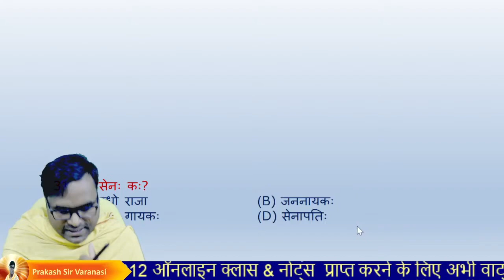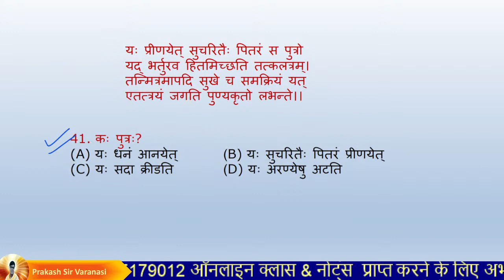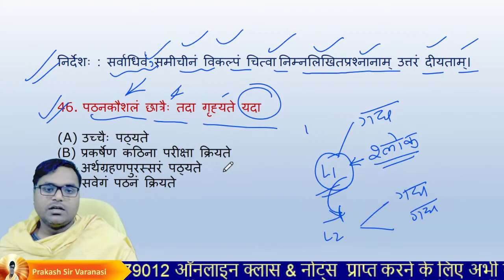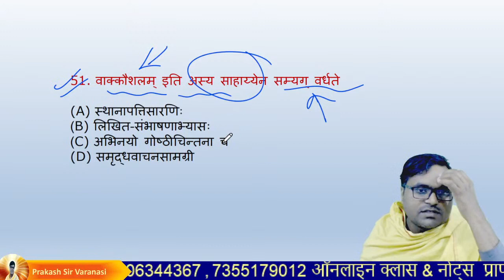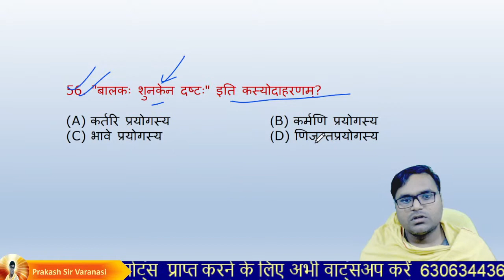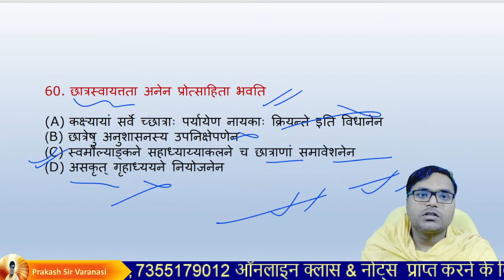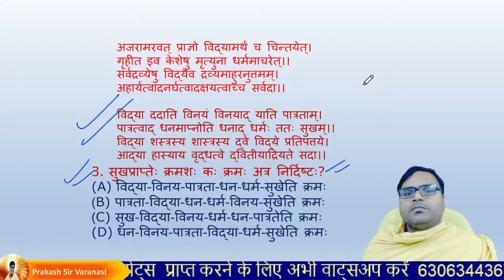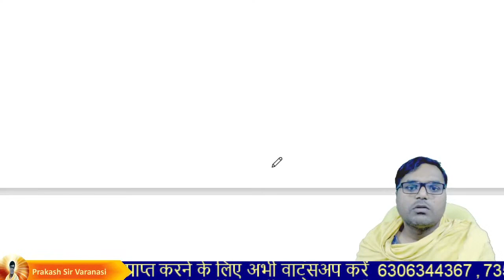CTET July 2024 Sanskrit | Sanskrit Practice Set -08 for CTET Exam